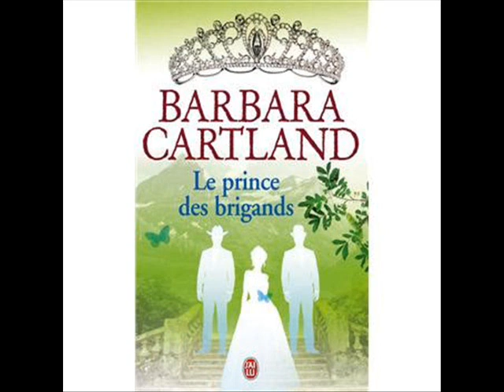Le prince des brigands : Chapitre II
Barbara Cartland